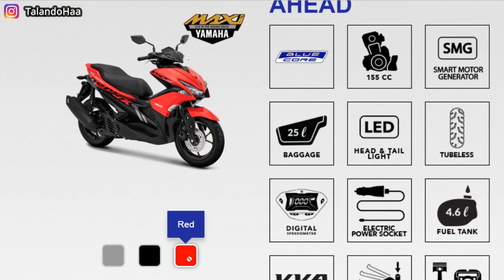Beda 1.4 Jutaan, Inilah 5 Perbedaan Aerox R Version Dengan Aerox Standart - Yamaha Aerox 2019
Halo Sobat Yuotube, Di Video Kali Ini Kita Akan Membahas Berbedaan Yamaha Aerox R Versian Dengan Aerox Standart, Apa Saja Perbedaannya? Yuk Tonton Videonya.

Harga Yamaha Aerox Area Sumatera Barat Per Maret 2019
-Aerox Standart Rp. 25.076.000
-Aerox R Version Rp. 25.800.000
-Aerox S Version Rp. 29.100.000